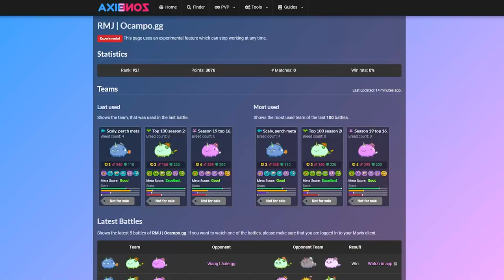THIS BACKLINE IS GOOD CONTROLLER OF ENERGY AND DEAL DAMAGE | 3076MMR | Axie Infinity Gameplay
TIMESTAMPS:

0:00 - Rank
0:09 - Front Price
0:14 - Mid Price
0:21 - Back Price
0:26 - Game 1
2:34 - Game 2
4:22 - Game 3
6:10 - Game 4